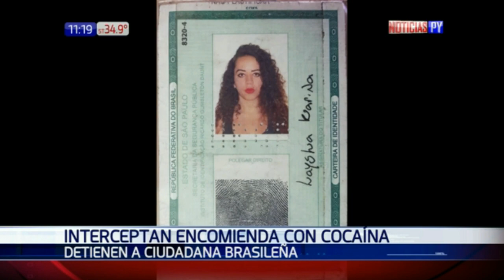Detienen a brasilera que pretendía enviar cocaína por correo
Una mujer de nacionalidad brasileña fue detenida por la Secretaría Nacional Antidrogas (SENAD), tras pretender enviar cocaína a través del correo paraguayo. La droga tenía como destino la ciudad de Sídney, Australia.